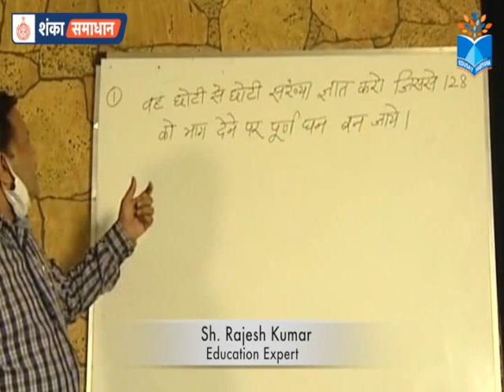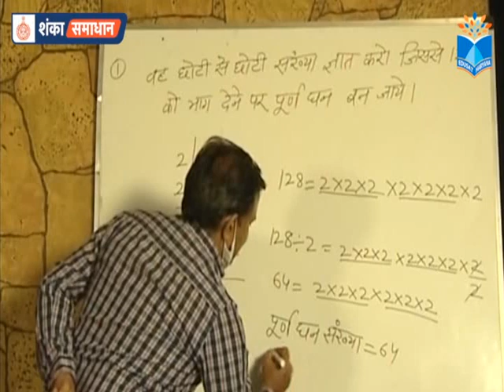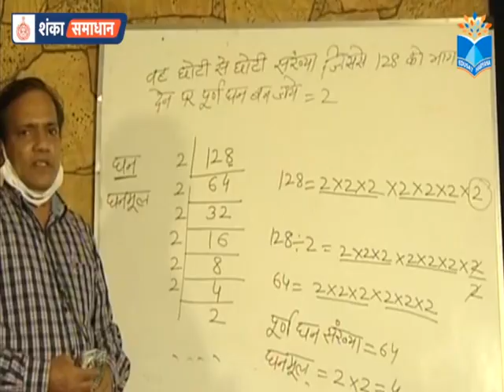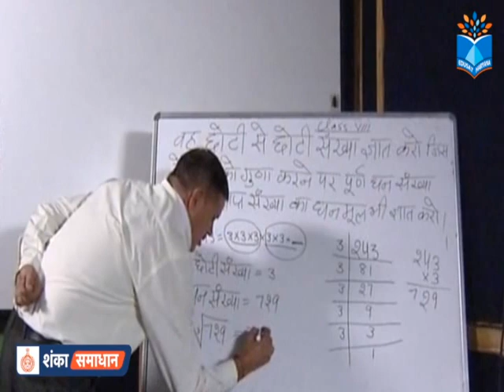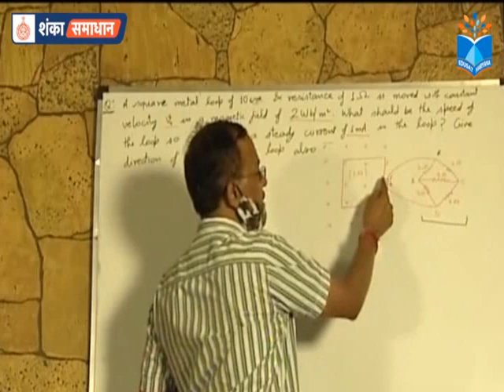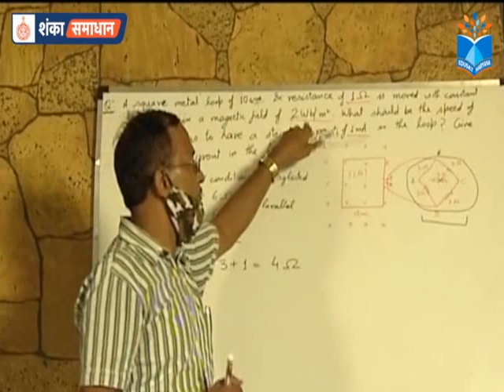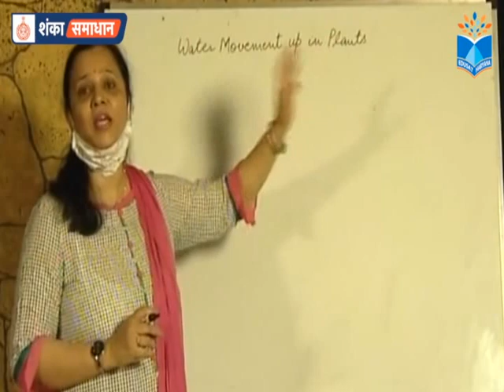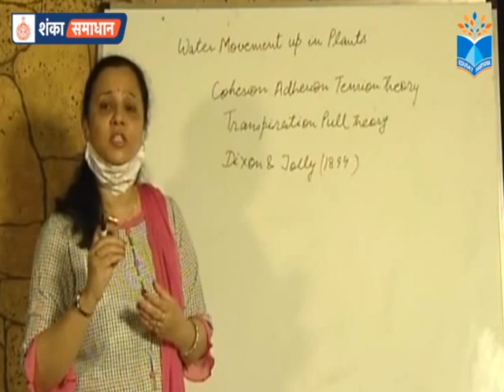Shanka Samadhan Episode 24 Part 1